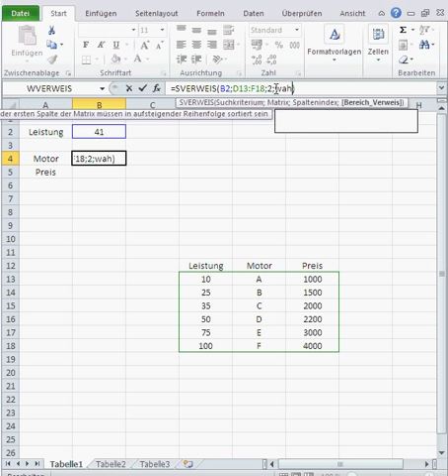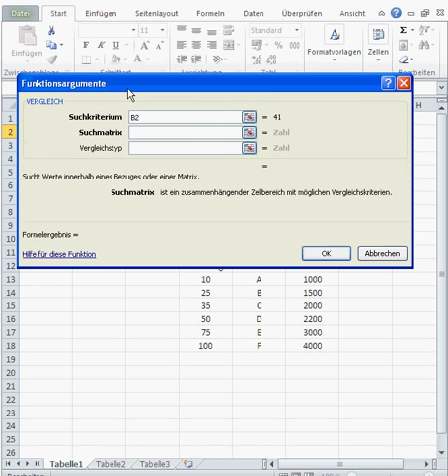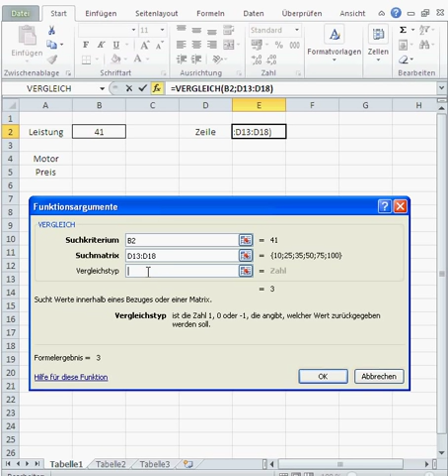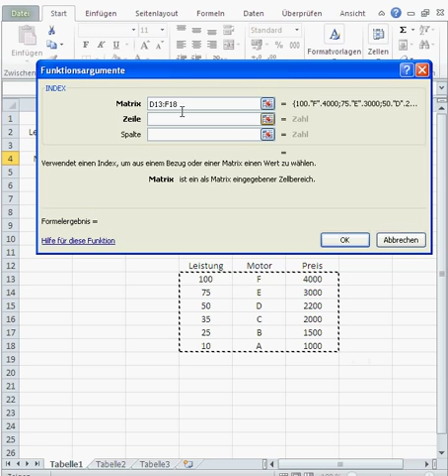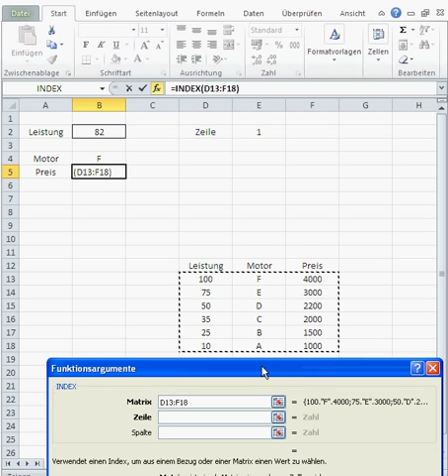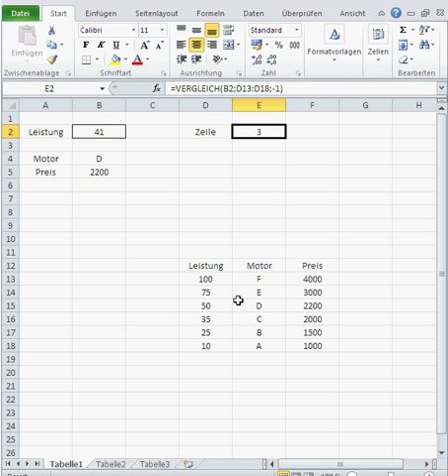Den Nächst Größeren Wert in Excel Finden: Vergleich und Index Funktionen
Um den nächstebn größten Wert eines Inputs zu finden, benötigt man in Excel zwei Funktionen: Vergleich und Index.

Die Funktion Vergleich gibt Ihnen die Zeile, in der sich der gewünschte Datensatz liegt, und Index liefert dann den Datensatz selbst.